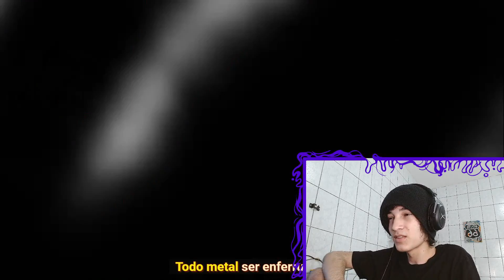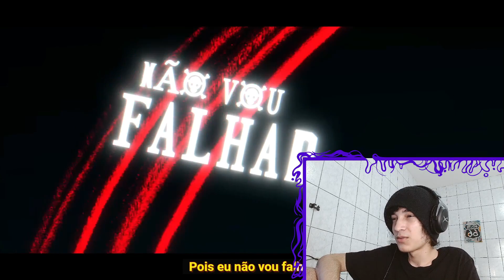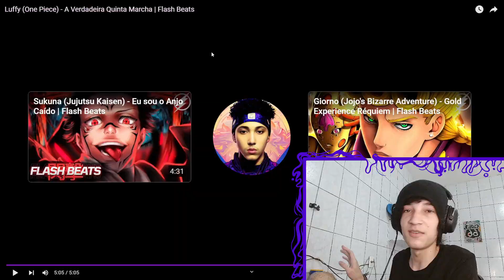REACT Luffy (One Piece) - A Verdadeira Quinta Marcha | Flash Beats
🟣Aopa Bueno ?

Tamo junto!

🟣00:00 - Se Inscreve aew
🟣00:30 - Vídeos novos todos os dias!!!